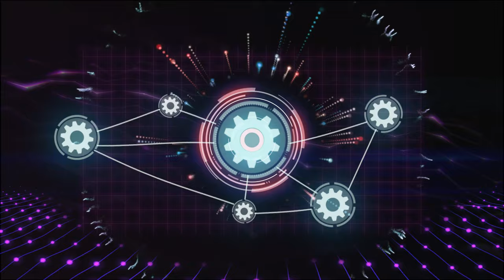Insta Music Drop _ Error Set by idmental